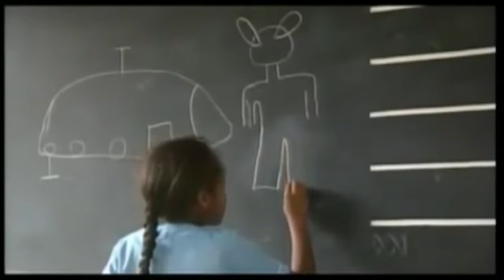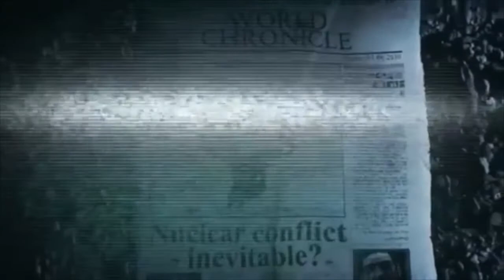Mad World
This is a recomposition of Mad World by Tears for Fears, in a sort of experimental dubstep form as a protest against nuclear weapons, and that if things dont change 29/10/2016 could be one minute to midnight.,